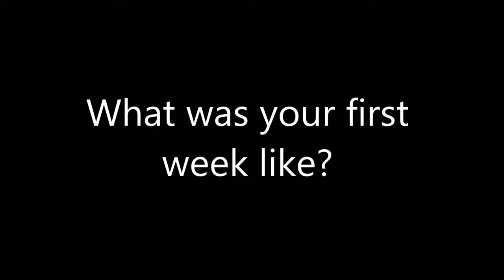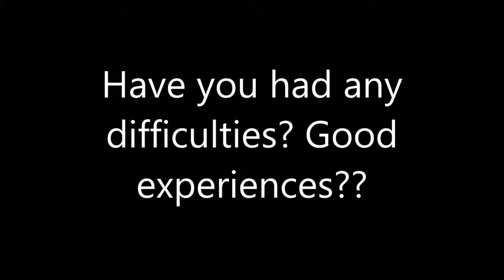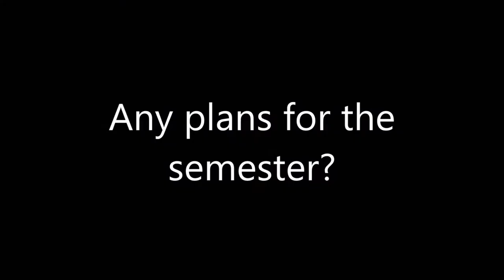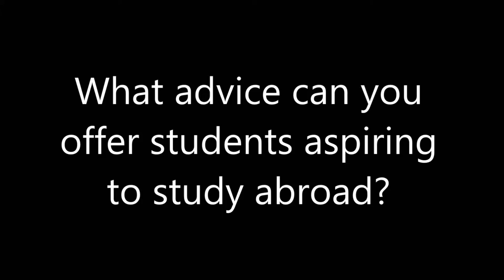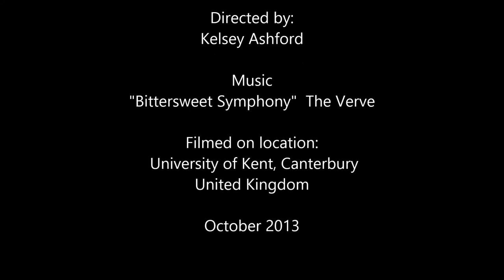The Canterbury Chronicles | What Exchange Students Really Think About UKC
The Canterbury Chronicles, Chapter 4: The Gamecock Perspective. Think I'm exaggerating about my love for Kent? I found fellow Gamecocks and asked them what their opinions were of the European university. I don't judge, neither should you!!

Special thanks to: Caitlin Edahl & Austin Smith